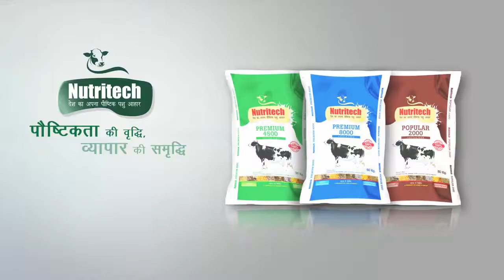Nutritech | 3 | Alisha Thakkar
Alisha Thakkar | Nutritech | 3